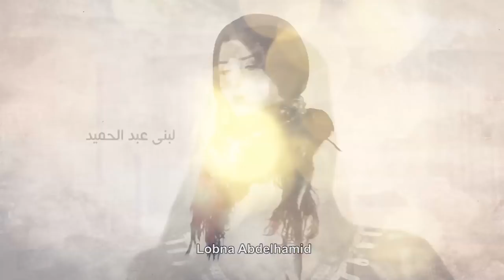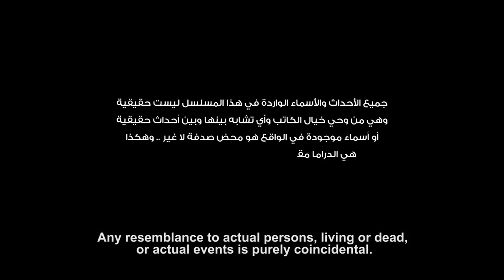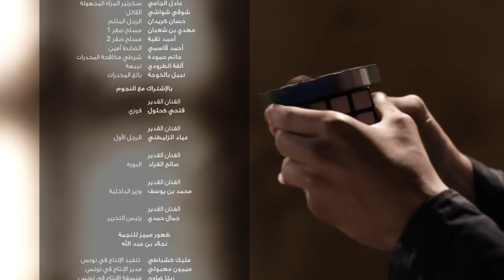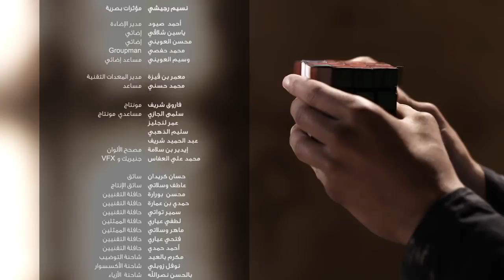EP 02 Rubik Libyan Drama Series English Subtitle FULL HD